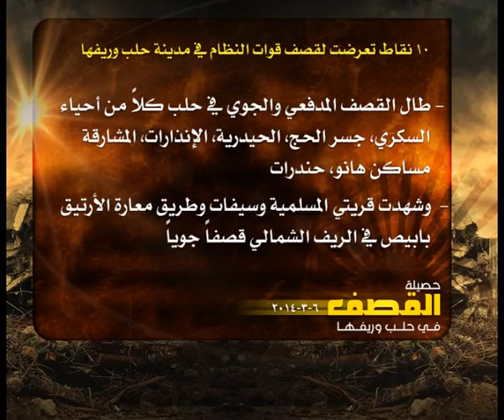حصيلة القصف في حلب 6 3 2014